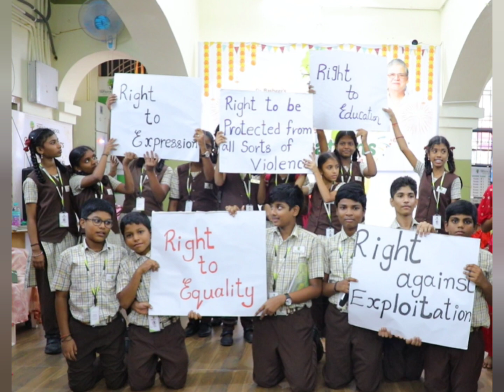Creativities for Children's Day by Dr.Basheer's TAPASYA SCHOOL Student at Children's Day Event 2022.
Creativity for Children's Day by Dr.Basheer's TAPASYA SCHOOL Student at Children's Day Event 2022.